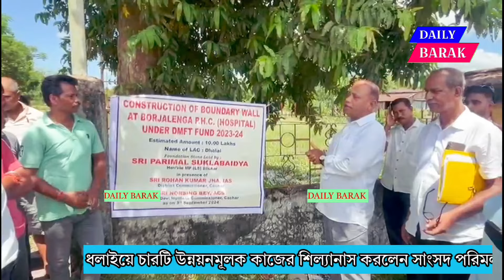ধলাইয়ে চারটি প্রকল্পের শিল্যানাস করলেন সাংসদ পরিমল শুক্লবৈদ্য।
একই দিনে ধলাইয়ে চারটি প্রকল্পের শিল্যানাস করলেন সাংসদ পরিমল শুক্লবৈদ্য।